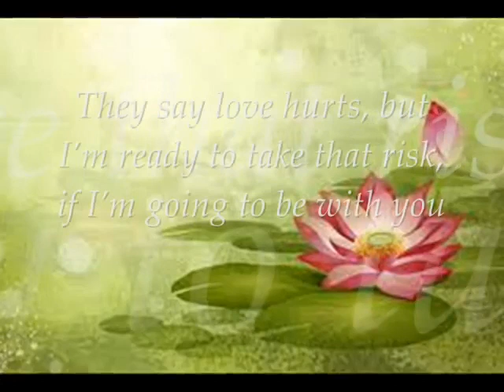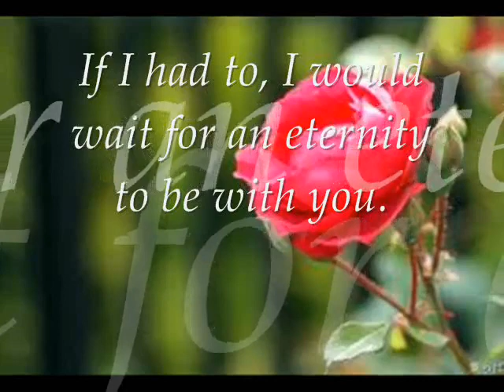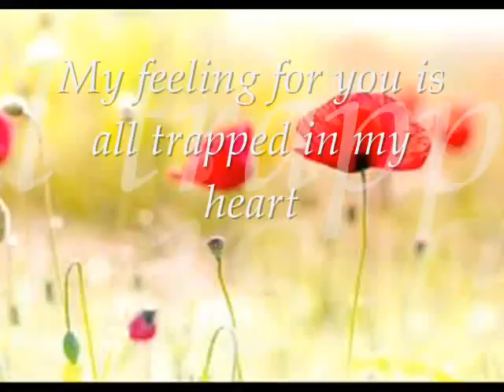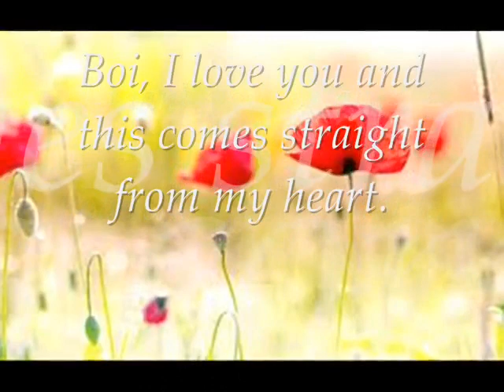Everytime i close my eyes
Girl, it's been a long, long time comin'
But I, I know that it's been worth the wait
It feels like springtime in winter
It feels like Christmas in June
It feels like heaven has opened up it's gates for me and you

And every time I close my eyes
I thank the lord that I've got you
And you've got me too
And every time I think of it
I pinch myself 'cause
I don't believe it's true
That someone like you
Loves me too

Girl, I think that you're truly somethin'
And you're, you're every bit of a dream come true
With you baby, it never rains and it's no wonder
The sun always shines when I'm near you
It's just a blessing that I have found somebody like you

[Hook]
To think of all the nights
I've cried myself to sleep
You really oughtta know
It's only right that you be in my life right here with me